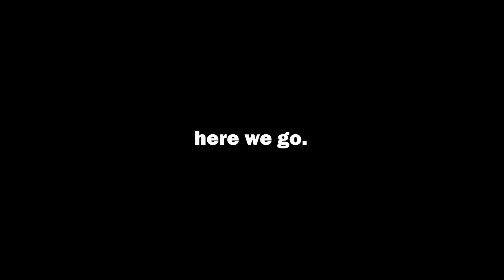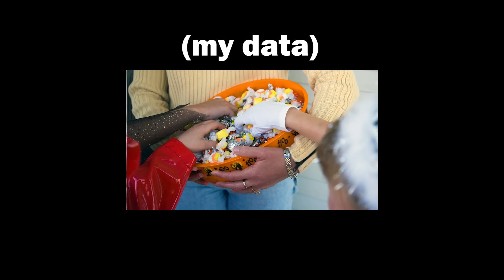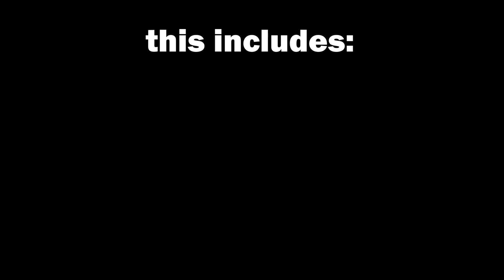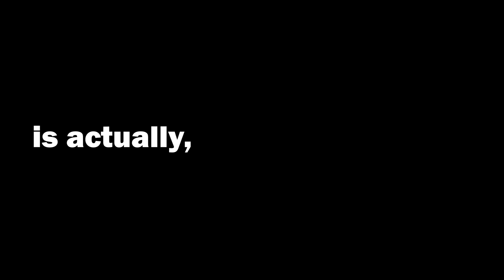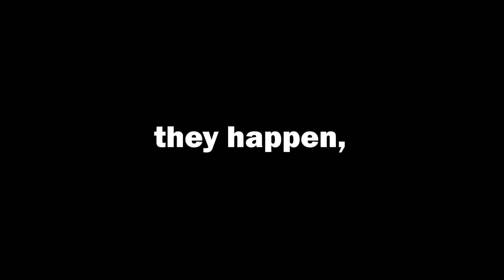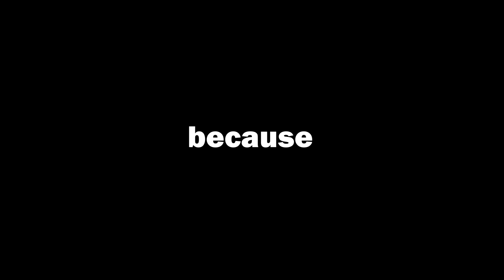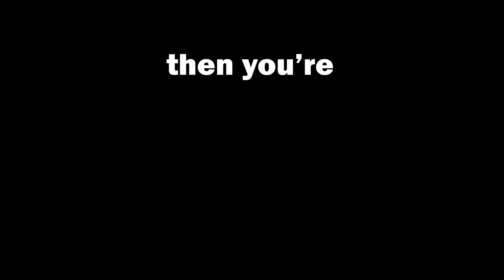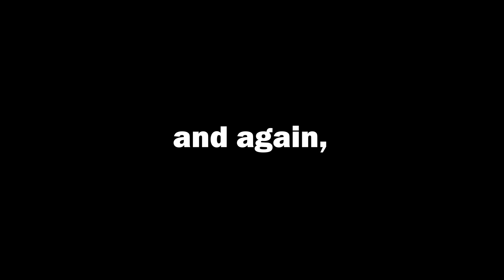What Is Dopamine, Really?